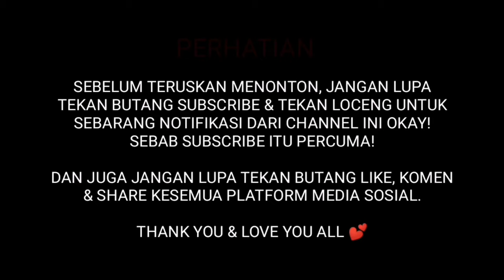KEK MILO KUKUS VIRAL 3 BAHAN JE | WAJIB CUBA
BAHAN-BAHAN :

2 CAWAN MILO
2 SUDU SUSU PEKAT
TELUR 4 BIJI
ESEN VANILLA (OPTIONAL)

CARA-CARANYA :

1) SATUKAN KESEMUA BAHAN DAN BLENDKAN KE DALAM PENGISAR/MIXER SELAMA 2-3 MINIT. TAK PERLU LETAK AIR YA.

2) TUANGKAN ADUNAN TADI KE DALAM LOYANG/BEKAS MAKANAN.

3) MASUKKAN LOYANG/BEKAS MAKANAN TADI KE DALAM PENGUKUS YANG TELAH DIDIHKAN AIRNYA. TUTUP DAN BIARKAN SELAMA 40 MINIT DALAM API YANG KECIL.

(TAK ADA PENGUKUS BOLEH PAKAI ALAT PENGUKUS DARI RICE COOKER PUNYA. ISI AIR DALAM PERIUK, DIDIHKAN AIR BARU LETAKKAN BEKAS PENGUKUS KE ATASNYA. MASUKKAN ADUNAN TADI)

4) SETELAH SIAP DIKUKUS, BOLEHLAH NIKMATI SAJIN RINGKAS LAGI ENAK DIMAKAN DI KALA WAKTU PKP INI. JIMAT, MUDAH, MENYELERAKAN. NAK BUAT TOPPING TERPULANG PADA DIRI MASING2. TAK NAK PUN TAK APA 😉

VIDEO YANG AKU BUAT & UPLOAD INI ADALAH JUJUR DAN BENAR DARI DIRI AKU SENDIRI. TANPA PAKSAAN DARI MANA-MANA PIHAK. PENDAPAT DAN PENILAIAN ADALAH SUBJEKTIF SETIAP INDIVIDU

ACTION DIRECTOR
KINEMASTER

🔖 EDITING THUMBNAIL
PICSART